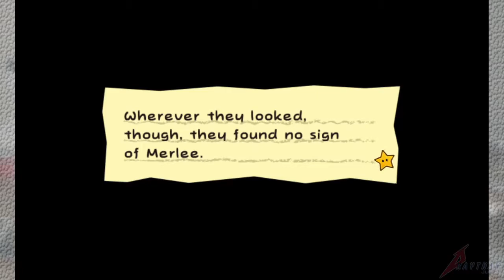Draythan juega: Super Paper Mario (2-3)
BTC - 39E8DfQX8B6yaFhRhvsLBA2w3kQNVP8rbz